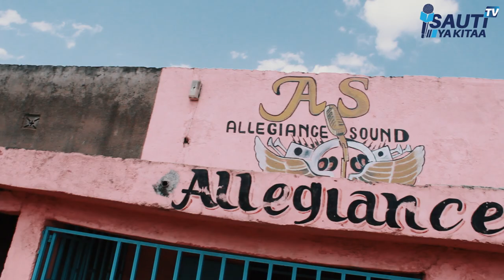CYRUS : KING OF SOWETO - A BELOVED SOUL cherished by YOUTHS of ISEBANIA || SAUTI ya KITAA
A beloved soul that left too soon.
Hear artist's side of how they knew the Departed.
Maybe this will be of influence to fellow youths and Parents in the society.

TIMESTAMPS
00:00 - Introduction
00:47 - Song for the Departed
02:30 - Interviewing Zuhura
04:02 - Interviewing Emmanuel
07:57 - Interviewing Ezzy Mfalme
12:09 - Words of Advice & Farewell by Monga
15:10 - Word of Farewell by Brendah
15:34 - Cyrus's body taken to the Grave Site